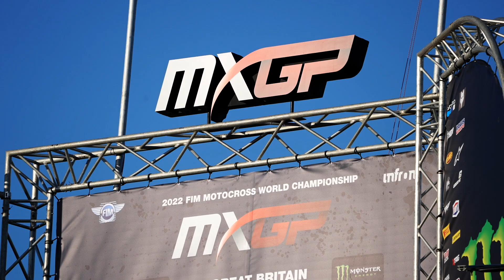The Battle of Britain: Highlights of the 2022 British MXGP and MX2 from Matterley Basin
The opening round of the 2022 FIM world motocross championship burst into life at Matterley Basin in England with some awesome action on a super-technical and spectacular track that threw up some big surprises.
Tim Gajser guided his Honda 450 to the overall win in the MXGP class but only after Jeremy Seewer fell in moto one, allowing the Slovenian through. And race two saw Gajser come close to beating Jorge Prado to the line but ultimately finishing second as the Spaniard gave GasGas a major win.
And in MX2, Simon Langenfelder pulled off a surprise double win on his factory GasGas from KTM's Tom Vialle.